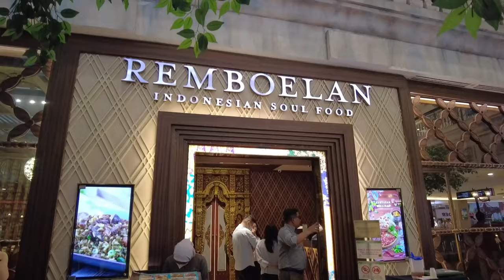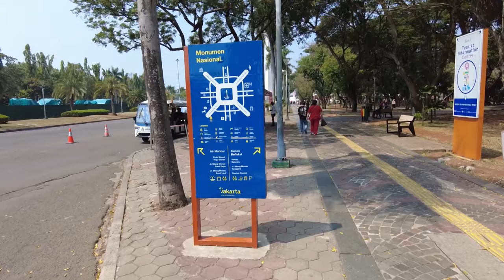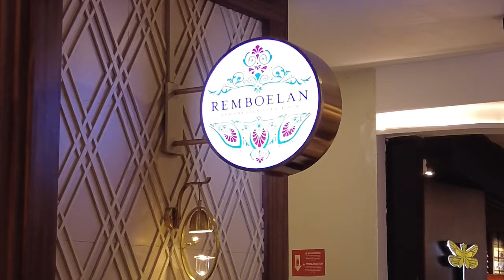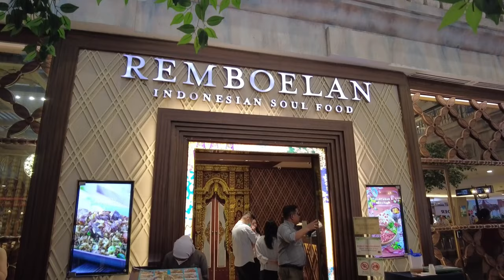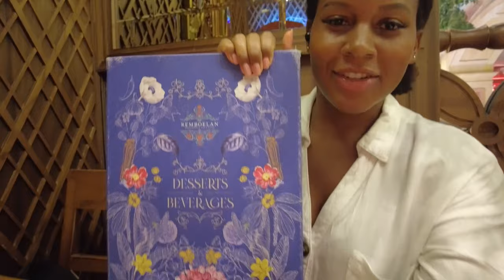Exploring Jakarta Alone: Capital of Indonesia Travel Vlog 🇮🇩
Hey y'all welcome to the Sweet Chariot Travel channel. I’m Chinetha 👋🏾 Join me in Jakarta as I visit the National Monument, the Istiqlal Mosque, and a restaurant named Remboelan at the Grand Indonesian Mall. I hope you all enjoy this video.

Check More Travel Vlogs in Indonesia 🇮🇩